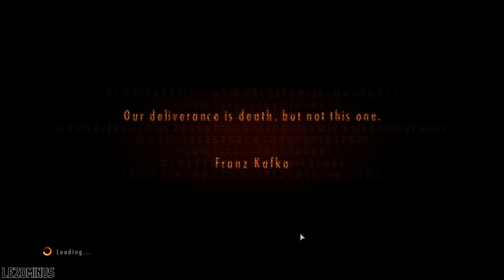Resident Evil: Revelations 2 ตอนที่ 7 - ไปตามหาคนร้ายตัวจริง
ฺฺBarry และ Natalia หลังจากเผชิญหน้ากับ Alex Wesker ไปแล้วนั้นก็สามารถหลบออกมาได้ แต่แน่นอนถึงเวลาแล้วที่พวกเขาต้องบุกต่อ